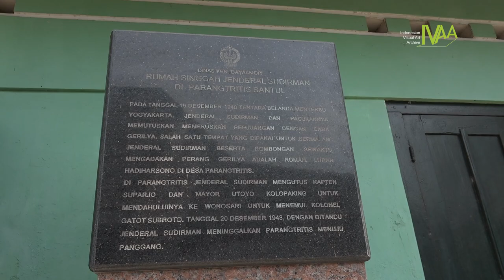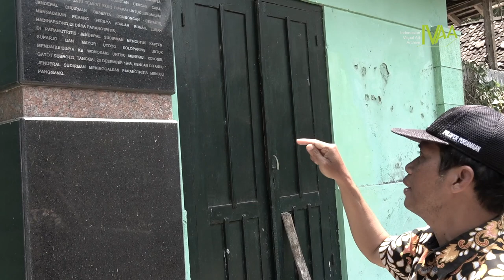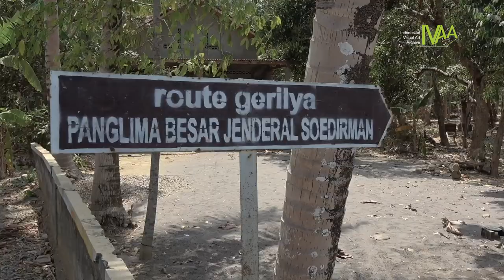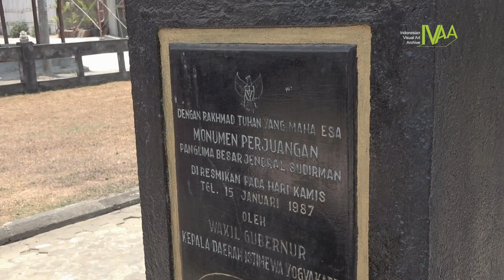SUDIRMAN PROJECT - VLOG JEJAK SUDIRMAN - BERSAMA PAK KAMRI GROGOL IX BANTUL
Peringatan kemerdekaan Indonesia tidak lengkap tanpa mengenang jasa orang-orang yang memperjuangkan kemerdekaan Indonesia. IVAA bersama Kartitedjo, berkesempatan untuk menelusuri jejak Jenderal Sudirman di Grogol IX. Penelusuran ini dipandu oleh Kepala Dukuh Grogol IX, Kamri Hadi. Berangkat dari Rumah Singgah Jenderal Sudirman, Hadi menjelaskan tentang kondisi rumah dan juga ruangan-ruangan di rumah singgah. Kemudian, penelusuran berlanjut ke jalan di depan rumah singgah.

Hadi menjelaskan tentang kondisi masa lalu di sekitar rumah singgah yang ramai dengan penjual kopi dan orang-orang yang bermeditasi. Selain rumah singgah, terdapat berbagai monumen yang menandai tempat pemberhentian Jenderal Sudirman. Monumen-monumen tersebut sampai sekarang masih menjadi tempat bagi warga sekitar untuk mengenang perjuangan Jenderal Sudirman. Tonton video berikut untuk mengetahui lebih lanjut tentang Jejak Jenderal Sudirman di Grogol IX!

Sejarah arus utama bangsa ini telah membentangkan jarak antara pengetahuan dan subjeknya (warga) itu sendiri. Sehingga, ketika membaca buku sejarah semasa sekolah kita seperti diajak untuk membayangkan dunia yang sangat jauh dari keseharian kita. Bentangan jarak inilah yang menjadi tantangan sekaligus latar belakang dari program pengarsipan warga dan produksi pengetahuan ini. Festival Sejarah yang baru pertama kali diadakan ini merupakan sebuah rintisan awal yang menjadi bagian dari proses panjang pengarsipan warga, yang dirancang untuk mengajak publik luas turut berada di tengah-tengah situs pengetahuan, turut singgah dan berbincang. Berbagai aktivitas sudah disiapkan, mulai dari pameran dokumentasi sejarah Pak Dirman, sejarah perjuangan Bung Karno di Parangtritis, diskusi langsung dengan pelaku sejarah, makan bersama menu favorit Pak Dirman, hingga tur sejarah tentang Grogol IX dan kawasan Parangtritis.

Video dokumentasi dibuat oleh Tim Kartitedjo (Ulul Azmi Aziz, Agung Bangun Saputra, dan Valdi Haris) dan TIM Arsip IVAA. Kartitedjo adalah social enterprise yang bergerak dalam bidang audio visual, khususnya yang berkaitan dengan isu-isu sosial serta kebudayaan lokal.